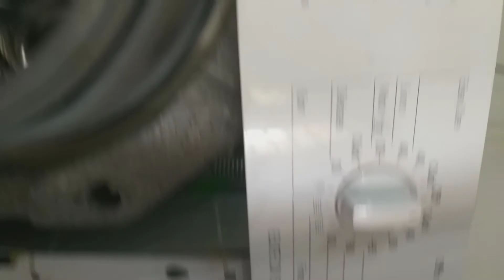Washing machine front load suspension complaint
How to find washing machine front load vibration noises and machine moving